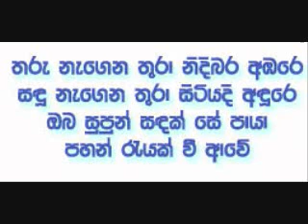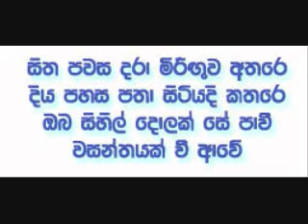me parathama asoka.wmv